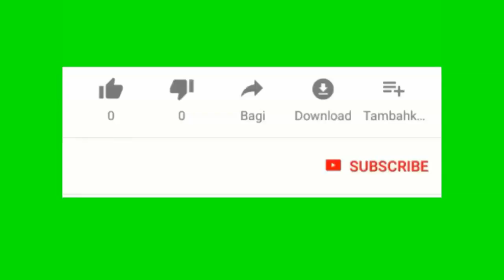Yon agent USGPN tombe anba bal individu inconnu ki te sou yon moto